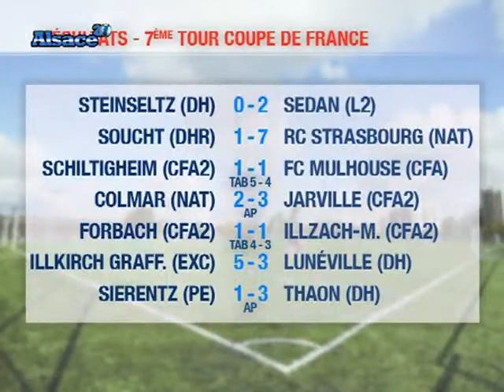Foot: Coupe de France, combien de clubs alsaciens?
Vous voulez conserver ce reportage ?
 Zoom sur la Coupe de France de football où 8 clubs alsaciens étaient en lice. Combien en reste il maintenant?